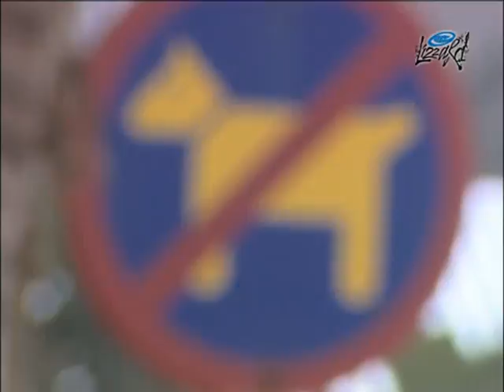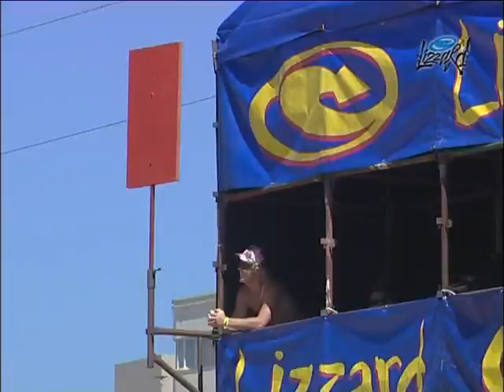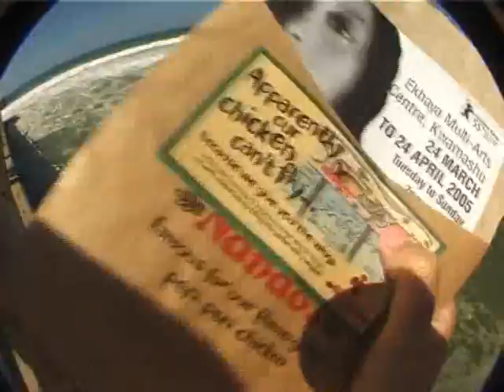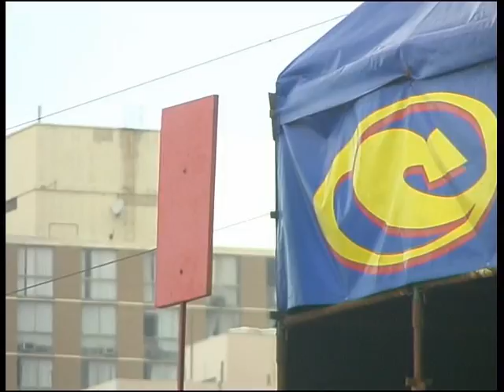Lizzard Nandos Surf Pro 2005 - Nerve Events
Lizzard Nandos Surf Pro 2005 - New Pier

A Churning New Pier - Top Saffas converged every year for this contest

History and Nostalgia

A Nerve Event